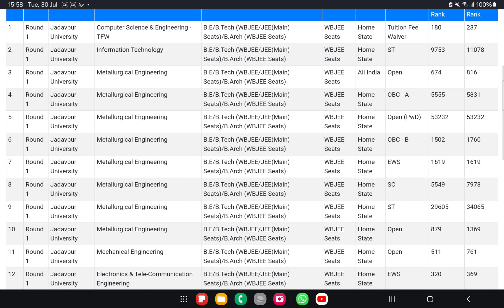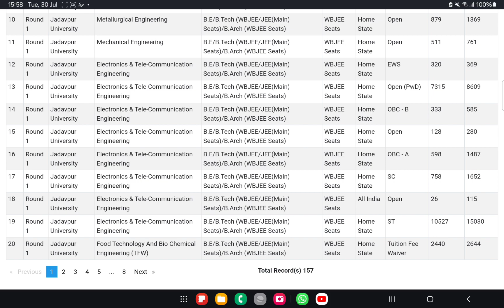🔴WBJEE Round 1 Official Cutoff 🔥| Rank Vs College | Big Low Cutoff 😱| College Wise Round 1 Cutoff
⛔️If You want To take admission without Donation in a good college Whatsapp me-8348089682
(Name and Fees of the colleges given below)

🎯CSE/IT/ECE/ME/CE/EE Seats Available:
Full 4 year Fees-
Jis University- 6,66,000
Nshm durgapur-5,31,000
Swami Vivekananda-3,40,000
Abacus Institute-3,63,000
Brainware University-4,90,000
Neotia University-5,06,000
Adamas University-7,47,000